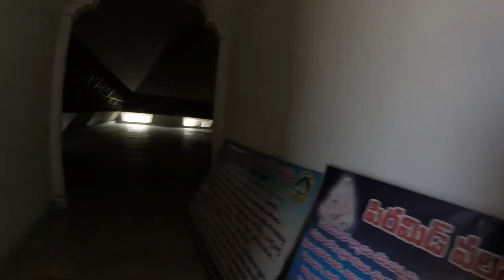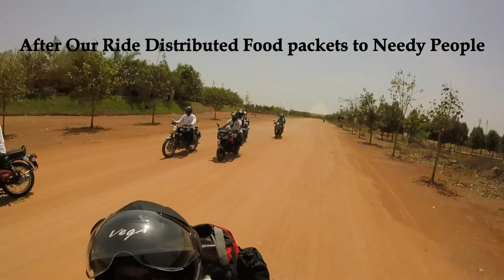Logo Launch at Pyramid | Hyderabad Bikers | Vijay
Logo Launch at Pyramid  Hyderabad Bikers

Vlogging and Riding Gear Details :
Camera : Gopro Hero
Mobile : Lenova Vibe K5 Note
Software : GoPro Studio
Bike : Bajaj Pulsar
Stick : Monopod and Tripod Simplex 300
Riding Jacket : Rynox
Gloves : Vega or ProBiker
Elbow and Knee pads : Scoyco
Helmet : LS2 ( Without Bluetooth)

Hyderabadi , Indian